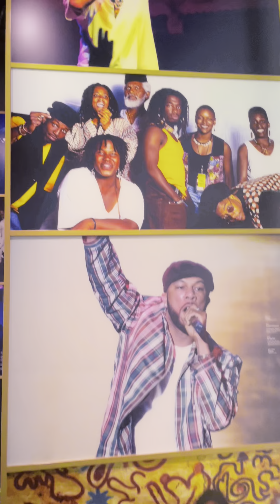Old Soul by Warren Kashh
Beat Vlog❗️Got a chance visit the National Museum of African American Music and learned about where it all started! This truly gave me inspiration. Link below for this beat (Old Soul) and more.💯